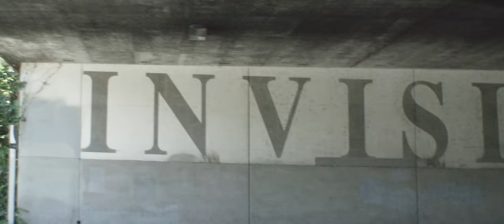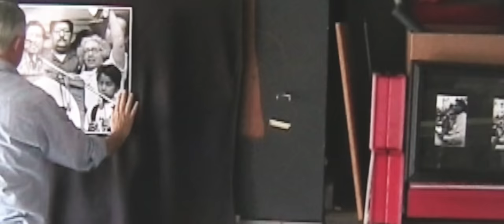Sister Crayon - "Providence" (Official Video)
Music video by Sister Crayon performing Providence. (C) 2015 RLP Productions.
Directed and Photographed by Cynical Smile
Camera Assist: Evan Thompson
Lighting Assist: Janae Bassignani

Thanks to the people of Oakland and Sacramento, CA.